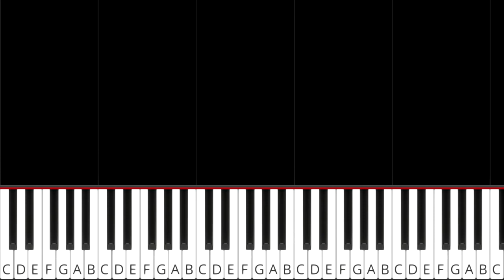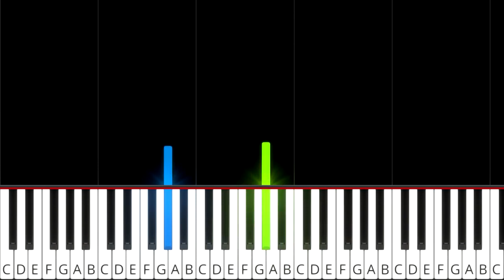IVE (아이브) - Kitsch - (BEGINNER) Piano Tutorial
🕒 Playback Speed Timestamp for Practice
➡️ Right Hand x75 - 00:00
➡️ Both Hands Normal - 04:28